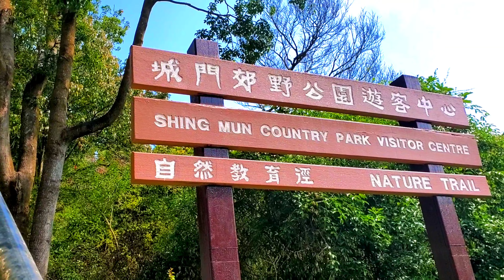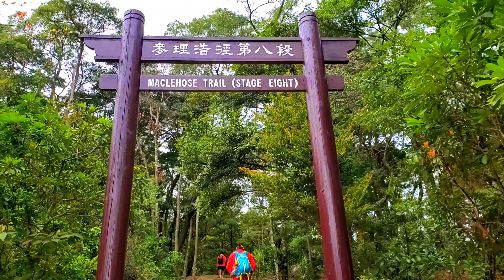LEAD MINE PASS MOUNTAIN, NEW TERRITORIES, HONGKONG | DRONE VIDEO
Lead Mine Pass is a mountain pass in the New Territories, Hong Kong. It is near Grassy Hill and two walking trails, MacLehose Trail (Stages 7 & 8) and Wilson Trail (Stages 7 & 8) intersect at the pass.[1] The pass lies to the north of Shing Mun Reservoir.

Those who walk the Maclehose or Wilson Trails, or who enjoy walking in the country parks will be familiar with Lead Mine Pass; the high pass linking Kowloon with the New Territories. But why is it called Lead Mine Pass, where is the mine it is named after?

Ever since the New Territories has been part of Hong Kong, there has been a Lead Mine pass. Sitting between the mountains of Tai Mo Shan and Grassy Hill, the pass at an elevation of 400m provides a link between the Shing Mun Valley to the south and the Tai Po Valley to the north.

Given this dubious source of information, the map is surprisingly accurate. On it, we can see that a pass is identified between Tai Mo Shan and Grassy Hill, along with an adjacent “Lead Mine”. One assumes this is the mine that gave its name to the pass.